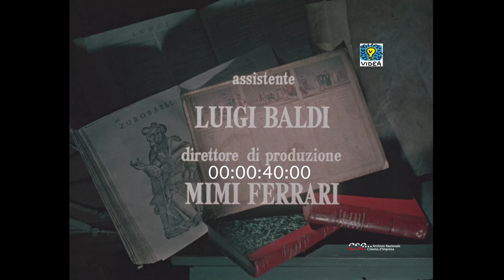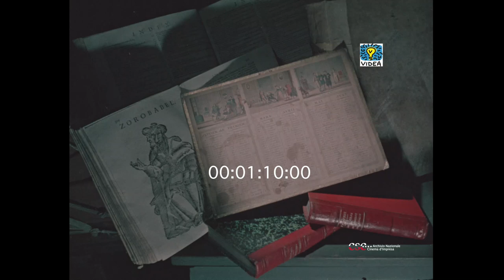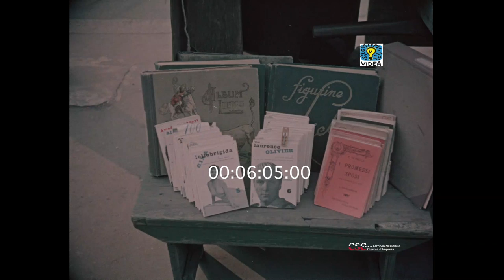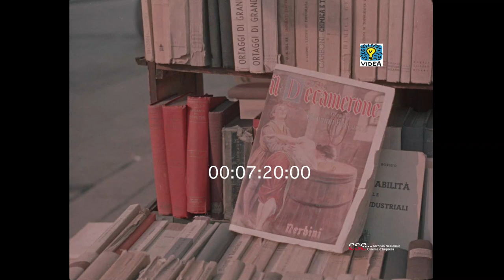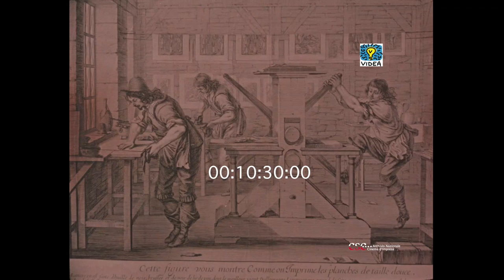Bancarellai (Guido Guerrasio, 1957)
Fotografia: Paolo Gregorig
Assistente: Luigi Baldi
Direttore di produzione: Mimi Ferrari
Musiche originali: Gino Marinuzzi Jr
Testo e regia: Guido Guerrasio

Da un piccolo paese della Toscana, Pontremoli, è nata una tradizione vagabonda che ha portato in tutto il mondo il "libro" come strumento di diffusione culturale al popolo. Anche se loro esistenza è un sacrificio, il mestiere dei bancarellai è fra i più nobili.